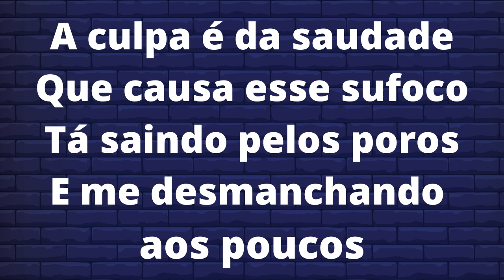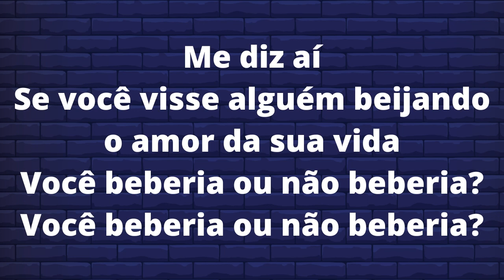ZÉ NETO E CRISTIANO - VOCÊ BEBERIA OU NÃO BEBERIA KARAOKE TOM MAIS BAIXO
ZÉ NETO E CRISTIANO - VOCÊ BEBERIA OU NÃO BEBERIA  (PLAYBACK) TOM MAIS BAIXO